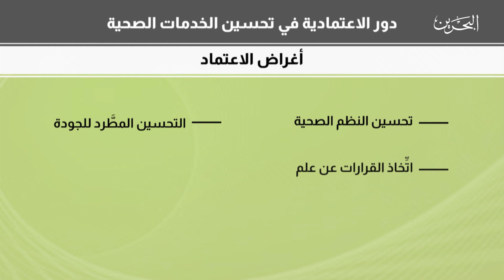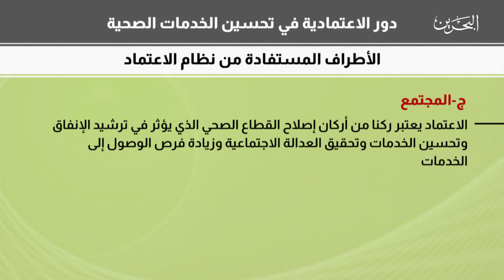حديث اليوم | 3-7-2019